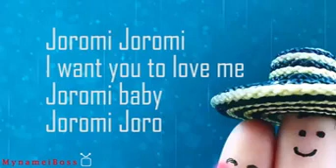True Love Never .....?